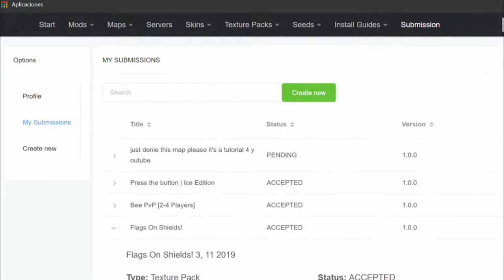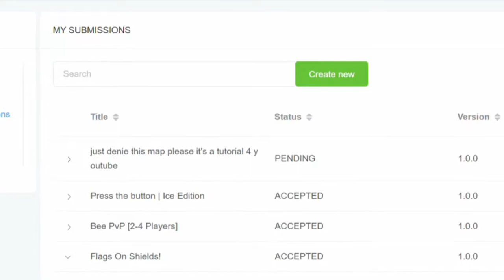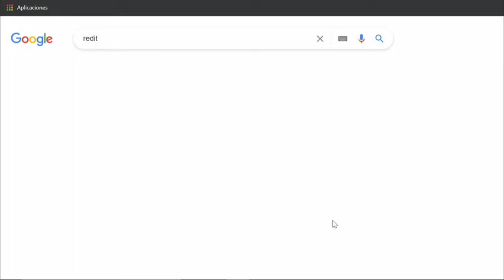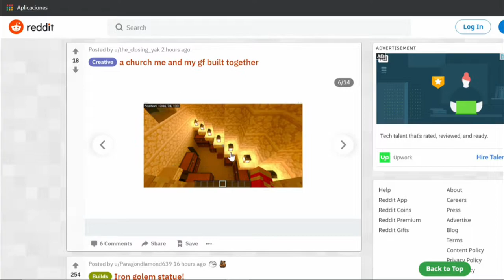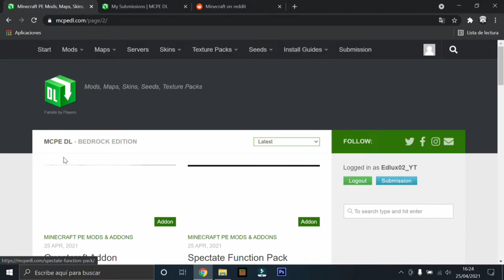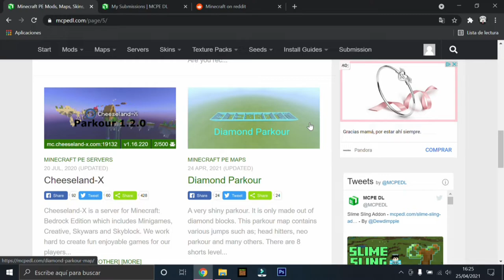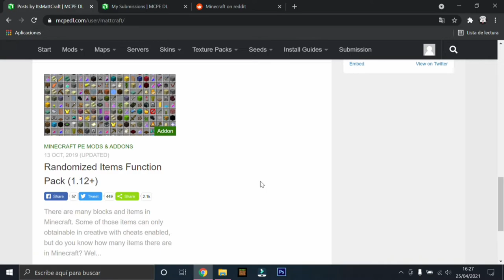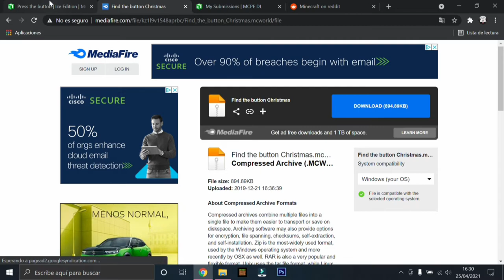¿CUÁL es el CONTENIDO de MINECRAFT más DESCARGADO?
¡Hoy veremos cuál es el contenido más descargado de Minecraft, para poder ganar más dinero con nuestros mapas!🤑